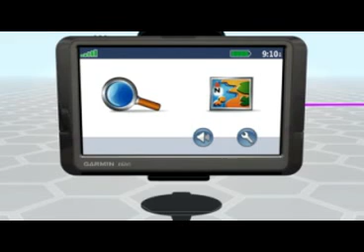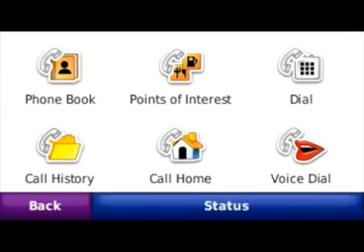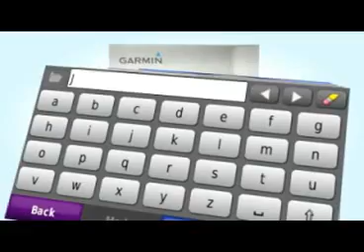Garmin nuvi 265WT 4.3-Inch Widescreen Bluetooth Portable GPS Navigator